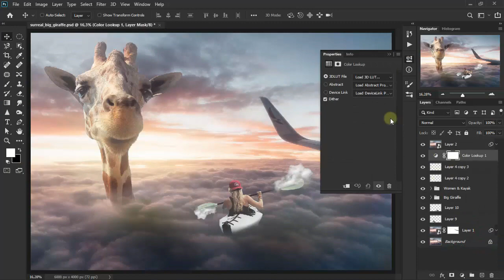surrealist || animal || giraffe photo editing in photoshop || speed art photo manipulation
Just for fun ~ Photoshop photo effects digital artwork speed art surreal workflow. How to edit animal photo with absurd and funny theme.

Enjoy... friends